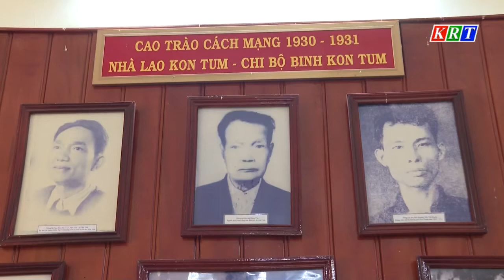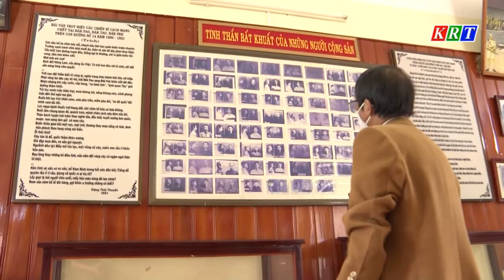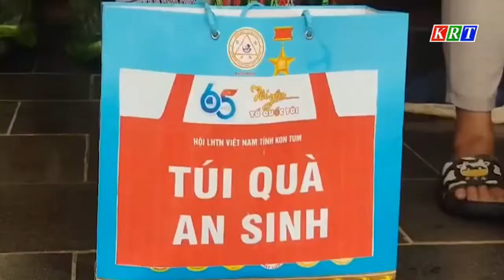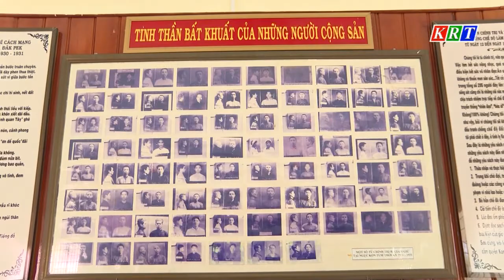Giữ lửa truyền thống